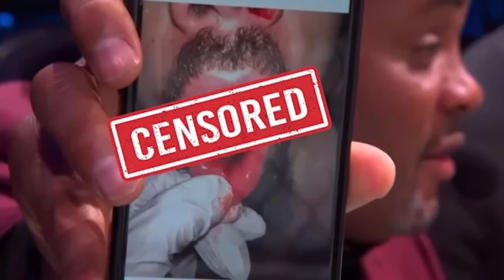Khamzat Chimaev Reagiert auf Horror KIEFERBRUCH gegen Robert Whittaker